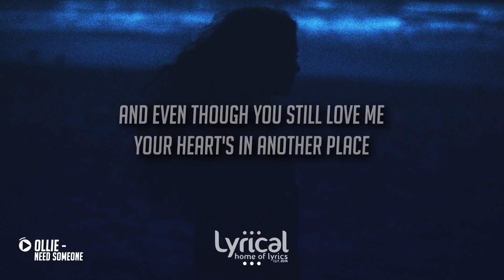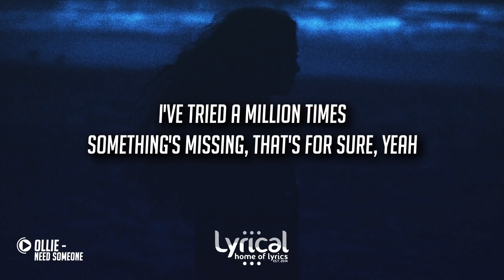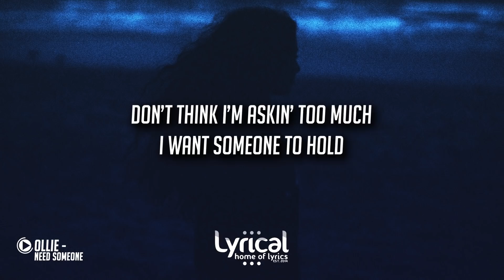Ollie - Need Someone (Prod. Boyfifty) (Lyrics)